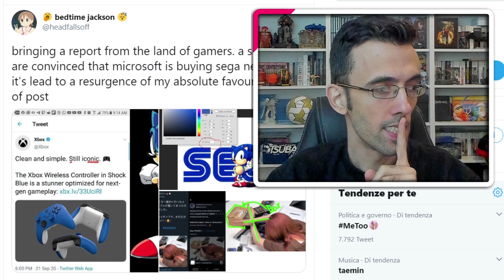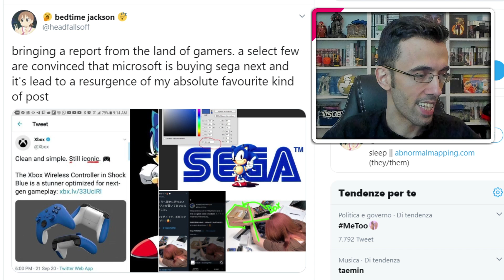MICROSOFT PRONTA A COMPRARE SEGA ? PARLIAMONE